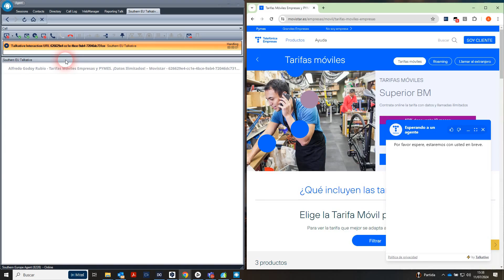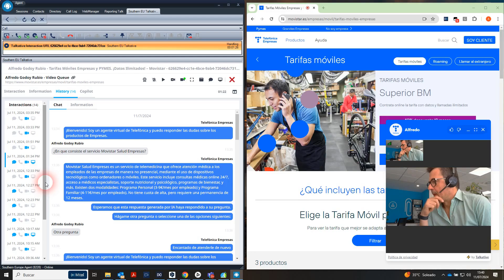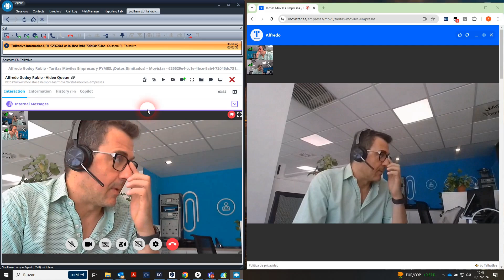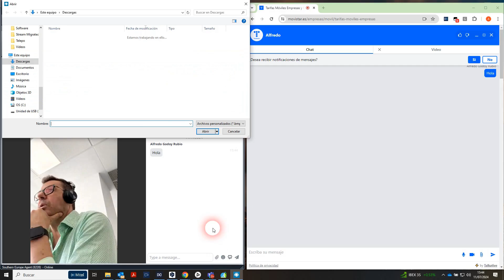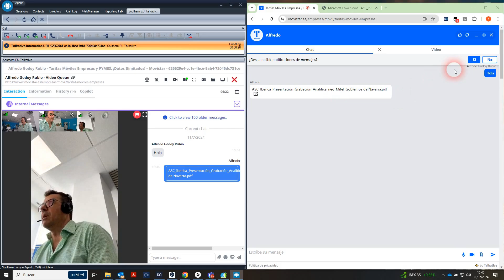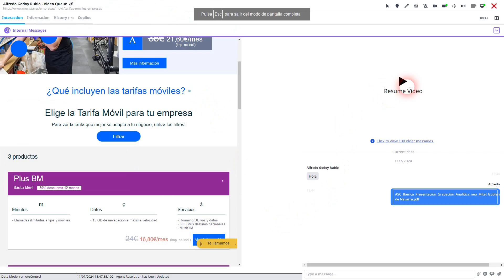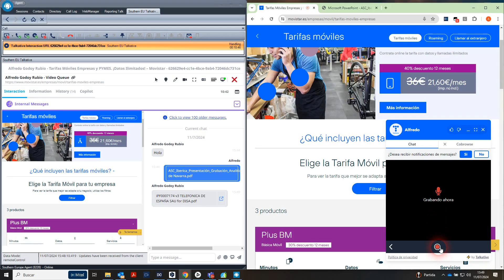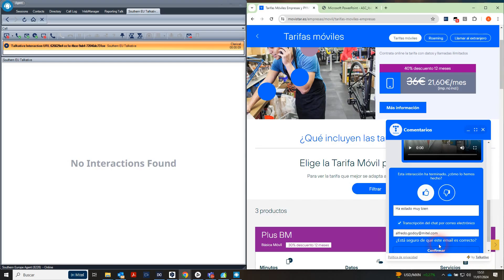MiCC Enterprise Widge Videoconferencia Web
Video que muestra una sesión de video y colaboración con un agente de MiCC Enterprise a través de una página web